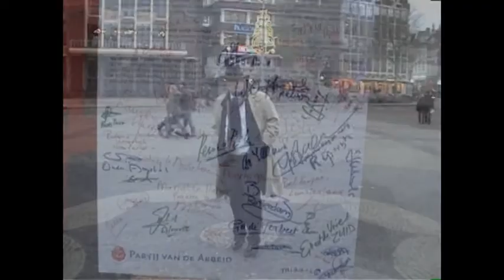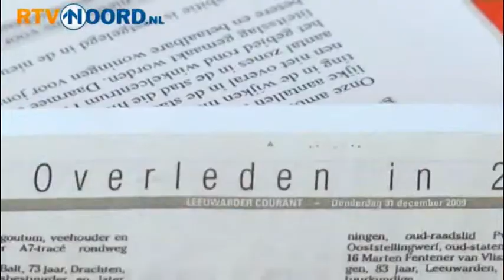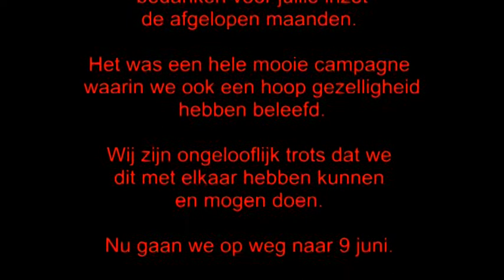Campagne PvdA Groningen 2009 2010.mpg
Terugblik op de Campagne voor de Gemeenteraadverkiezingen op 3 maart 2010. Deze film geeft een indruk van alle activiteiten die we hebben uitgevoerd.